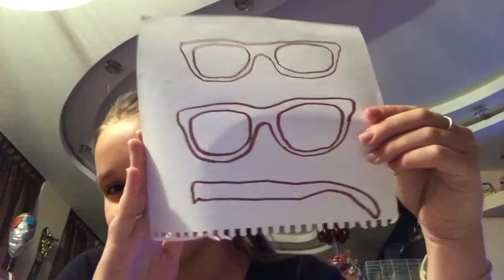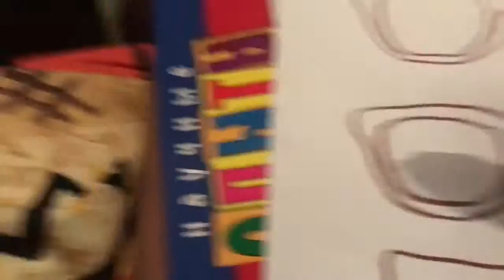Как рисовать 3 D ручкой делаем бабочку и очки